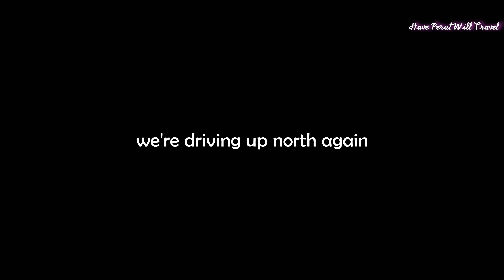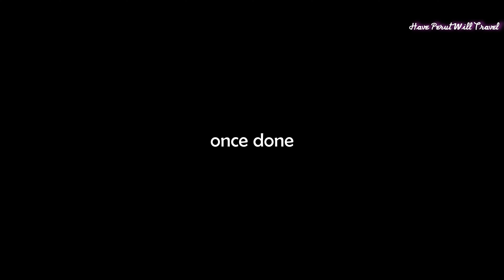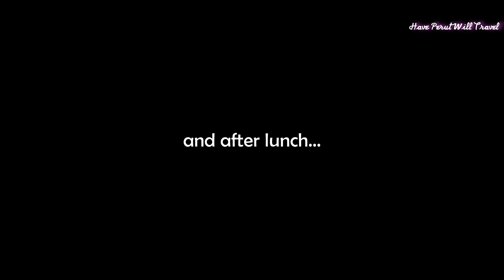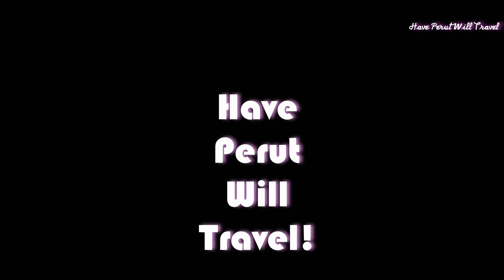Roadtrip (KL • Ipoh • Penang)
We're on a roadtrip!

Courtesy of my office we're driving up north again, starting with a short stop over at Ipoh before continuing on to Penang.

We left our home at half past seven and drove to the office a short distance away. Here we waited for my colleagues Shima and Shuhaida to join us before continuing our drive.

We headed to the Jalan Duta Toll Plaza and drove onto the North South Expressway before having a quick breakfast at the Sungai Buloh R&R. We then continued our drive to Ipoh and met up with Raudha at before continuing our drive to Penang.

The purpose of this roadtrip was to re-aquaint ourselves with the branch personnel as well as to promote a new project that our department had been working on.

Hope you will enjoy our time-lapsed footage of the drive!

Song: Airbound - Cushy
Song: All This Time - dvine
Song: And So On - spring gang
Song: Blinking Floor - spring gang
Song: Chihuly - Heyson
Song: Clay Mouse (Instrumental Version) - Giants' Nest
Song: Get Off Your Feet - Margareta